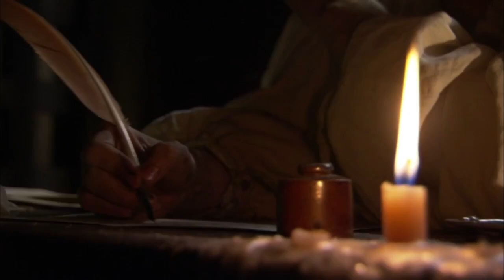The Tudors - These bloody days have broken my heart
A clip from The Tudors season 2, episode 9 "The Act of Treason" where Thomas Wyatt reads his poem.